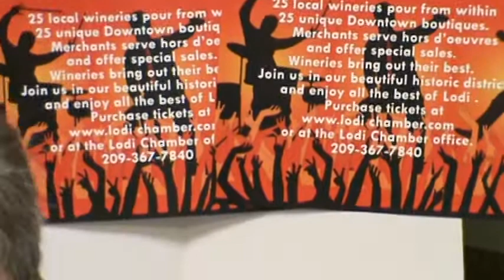Stroll Promo 1.mpg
Come out to the Rock 'n Roll Stroll, Friday, October 14th starting at 6pm.  School Street will be filled with people strolling and classic hot rods filling Downtown Lodi.  25 wineries paired with great stores with tasty treats.  Tickets are only $30 in advance, and they will go fast.